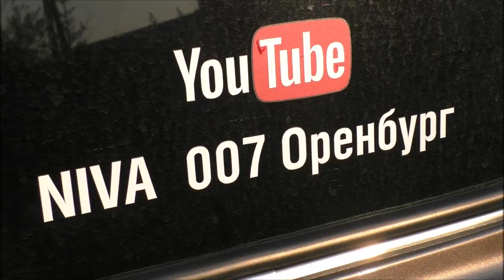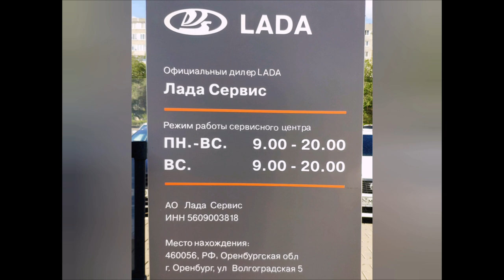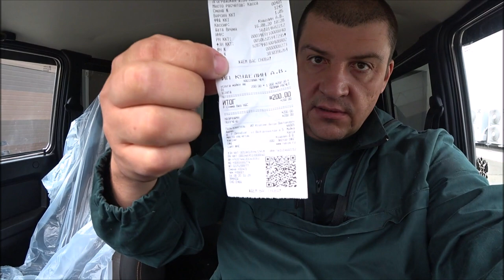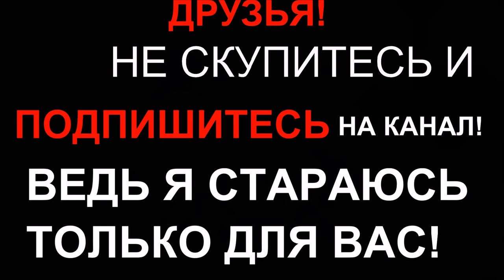🔥 АвтоВАЗ не Любит НАС🔥 Гарантийный ремонт -- Снимаем коробку, Сиденье, Красим детали кузова 🔥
1.  🔥 АвтоВАЗ не Любит НАС🔥   Гарантийный ремонт -- Снимаем коробку, Сиденье, Красим детали кузова 🔥

2.  НА РАЗВИТИЕ КАНАЛА : СБЕРБАНК 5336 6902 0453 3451 ВИТАЛИЙ СЕРГЕЕВИЧ О